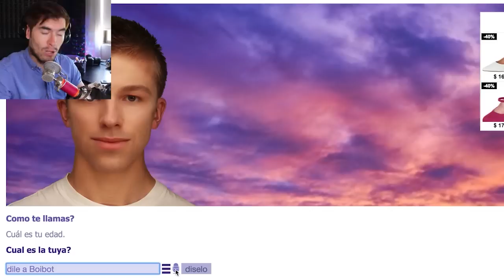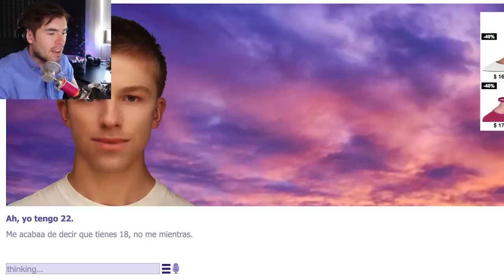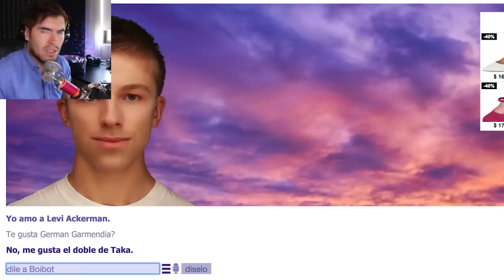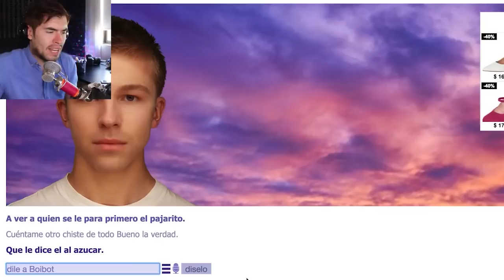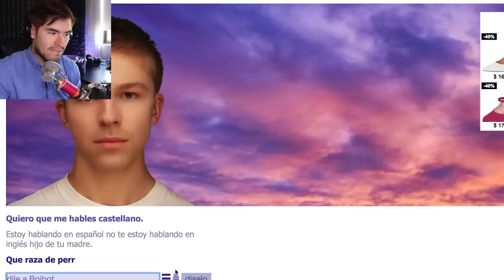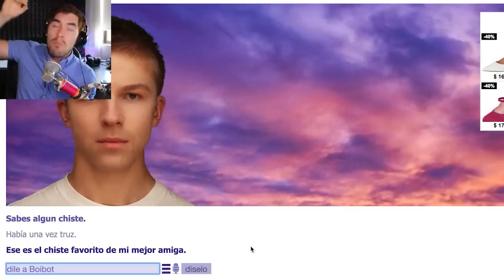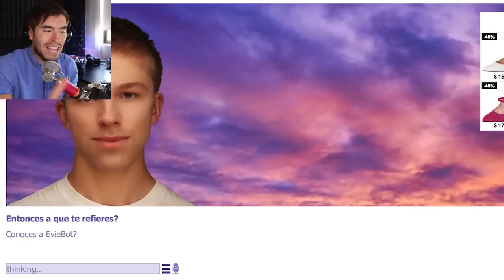BOITBOT REVIENTA MI PACIENCIA!! | Boibot - JuegaGerman